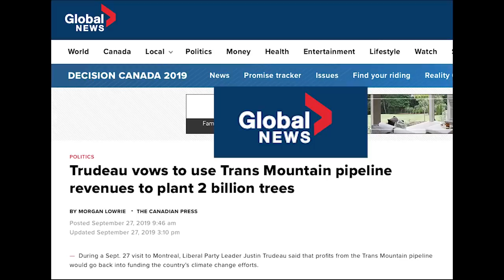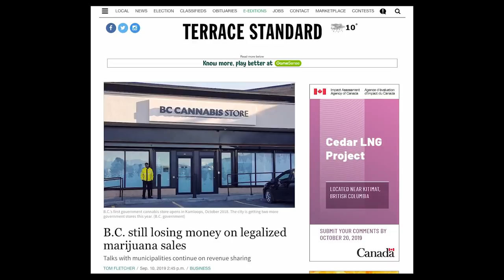The Trudeau Tree Plan "What You Need to Know"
Justin Trudeau has declared he would funnel revenues from Trans Mountain pipeline into planting 2 billion trees over 10 years.  There's only one problem. Not enough land in Canada.  Here's what you need to know.